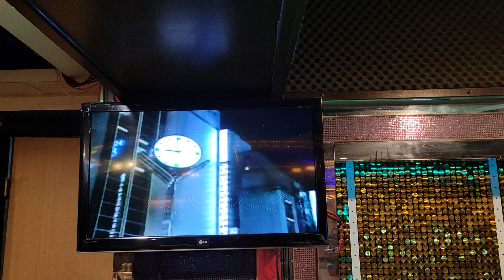冬隣（曾盈瑜)縁起卡啦ok）